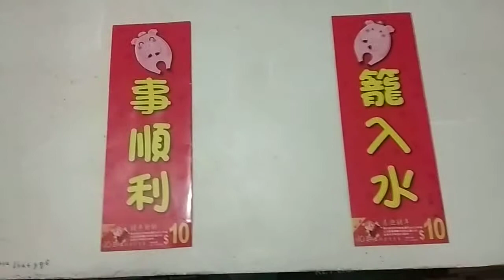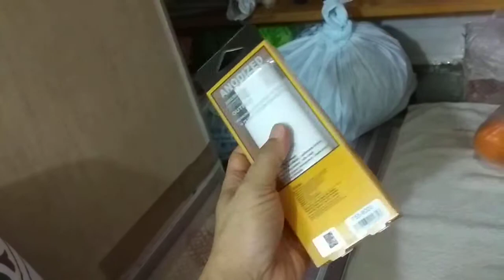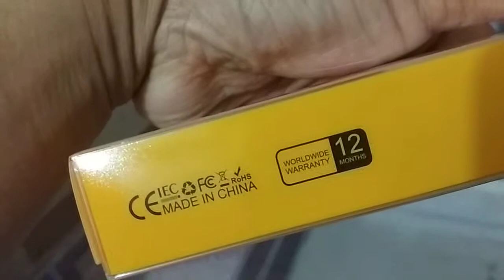6，000 安容量的 ( 手機充電寶 ) 。 於旺角區的 ( 彌敦道 ) 近登打士街之 ( 馬會投注站 ) 旁邊的手機配件特賣場購買 ， ( 只需 ) 港幣 50 元 VID 20190302